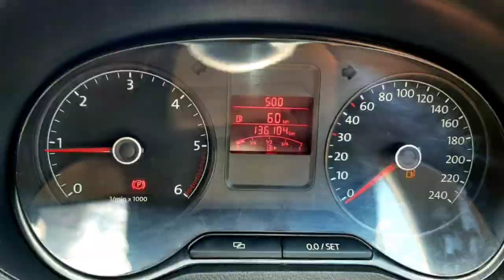Volkswagen Polo Second Car Used Car Sales in tamil nadu bala tex car sales and buying online